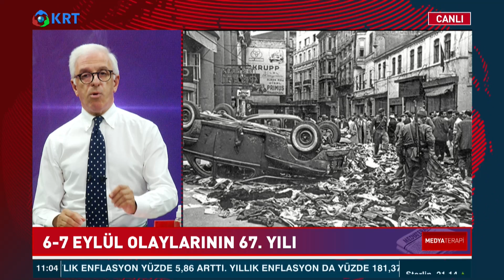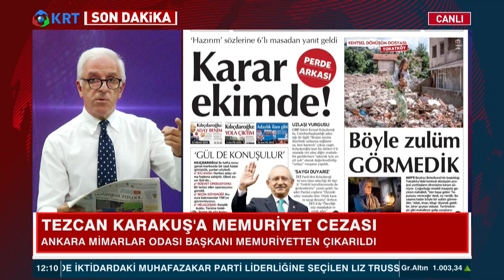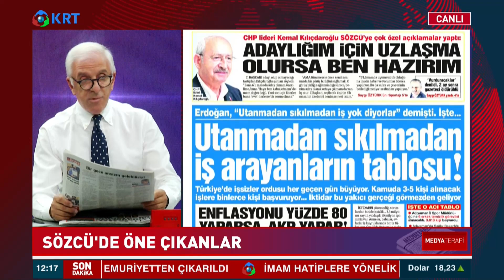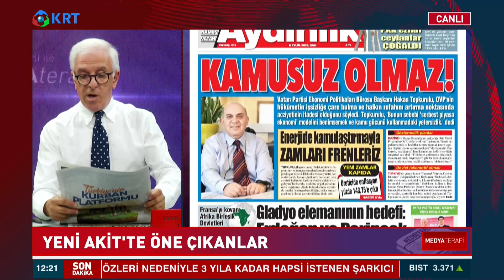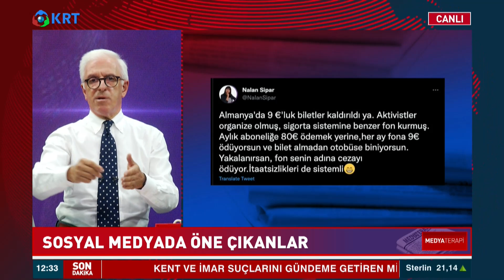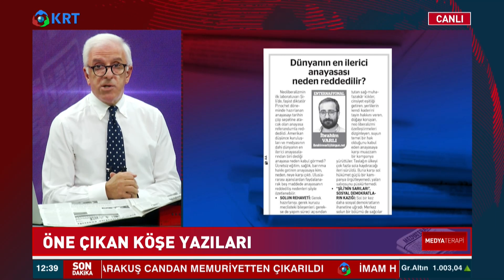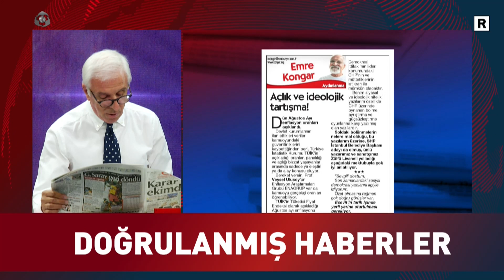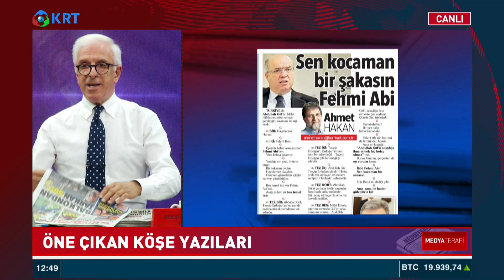İçte, Dışta, Siyasette, Ekonomide, Sporda Gündem | Medyaterapi | KRT TV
İçte, Dışta, Siyasette, Ekonomide, Sprda Gündem" | Medyaterapi

Zafer Arapkirli'nin Hazırlayıp Sunduğu "Medyaterapi" Programının Tam Bölümü Yayında..

1_Ahmet Davutoğlu, Akit TV Yayınında Sinirlerine Hakim Olamadı!

2_Hüseyin Çelik'ten Erdoğan'a Sert Sözler! AKP'de Yeni Çatlak! | KRT Haber

3_Erdoğan'a Mersinlilerden Manidar Cevap! Boş Bıraktılar! | Hafta Sonu Haber

4_Erdoğan Aslında Kim? İsrailliler Anlatıyor! 'Sadece İbranice' | Gazeteci Mustafa Hoş | Olağan İşler

5_Cinayetler Peşi Sıra Gelmeye Başladı! Alaattin Çakıcı da Kıbrıs'ta! | Adnan Bulut | Gürkan Hacır

6_Namaz Kılmayana Kabir Azabı Var mı? | İhsan Eliaçık | Bana Dinden Bahset

7_Erdoğan'a Karşı Çıkıyor! Hiç Bir Belgeye İmza Atmıyor! THK Kayyum'u... | KRT Haber

8_Canlı Yayında ''Prompter Kazası'' Yaşayan Erdoğan: ''Geri Al, Geri Al'' | Akşam Haberleri

9_Barış Yarkadaş Anlattı!! Sezgin Baran Korkmaz Aslında Kim? İlişki Ağında Kimler Var?

10_"Erdoğan'ın Seçimi Kazanmasının Tek Bir Yolu Var!" | Ersan Şen | Şimdiki Zaman